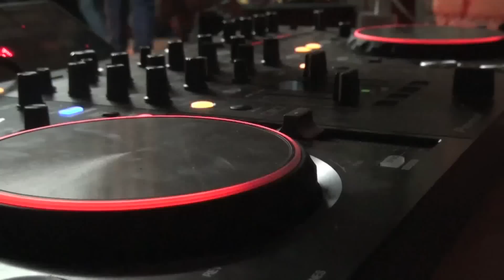USB (Underground Street Battle) DeaD AnglE's Lb & Lord Presents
Video and editing: Daniel-Julien Inacio